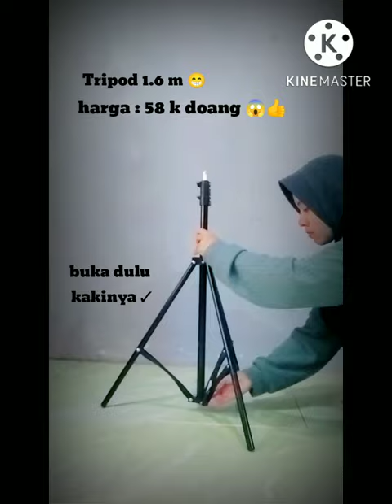pasang tripod 1.6 meter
@ambaririyanti chanel pasang tripod 1.6 m harga murce 56 k doang